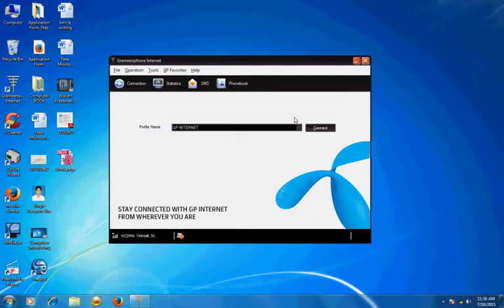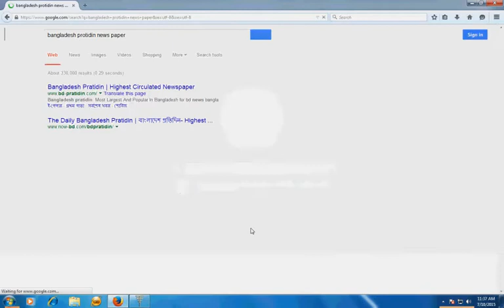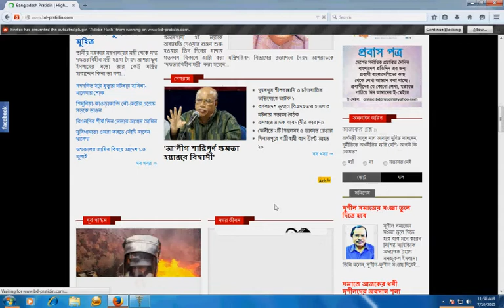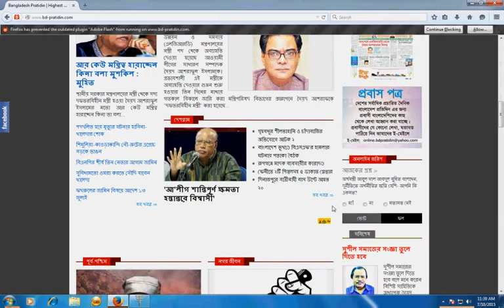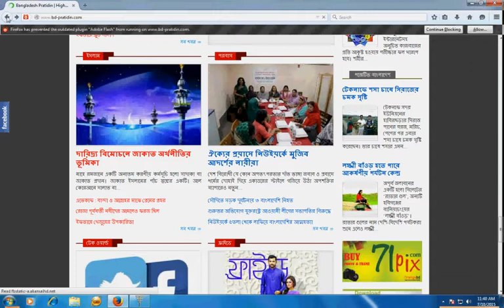Internet Bwosing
According to your needs you, get different types of tutorials. Also for video editing video effect file. Besides entertainment cartoon picture there .
আপনি আপনার চাহিদা মোতাবেক, ‍বিভিন্ন ধরনের টিউটোরিয়াল পাবেন। এছাড়াও ভিডিও এডিটিং এর জন্য প্রয়োজনীয় ভিডিও প্রভাব ফাইল পাবেন । তাছারা বিনোদনের জন্য কার্টুন ছবি তো আছেই।...